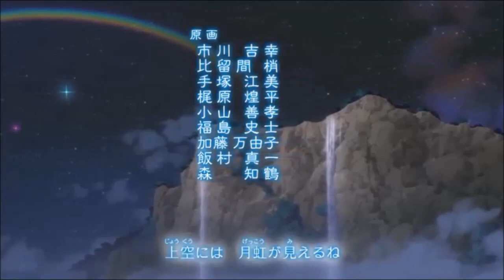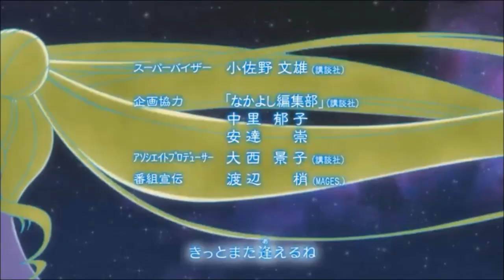💘Sailor Moon Kampf der Liebe💘 Folge 1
Bilder habe ich von Kunzite & Zoisite Love Tv